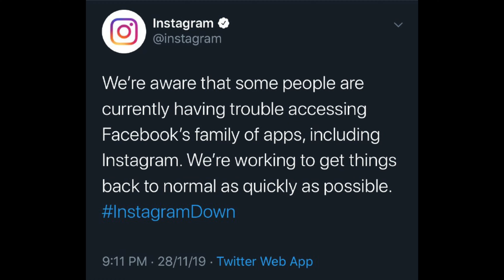Things Makeup Artists Do That You Don't See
Have you ever wondered what goes on in the back end of a professional makeup artist's life? Let's talk about it:
-Makeup brush washing
-Continued education
-Website upkeep
-Legalities
-Taxes
-Emails
-Running a team
-Client bookings
-Empowering people

~Important Links~

Beauty Bootcamp (the all-in-one, comprehensive course that elevates your makeup skills)
My Etsy Shop (online courses & e-books)